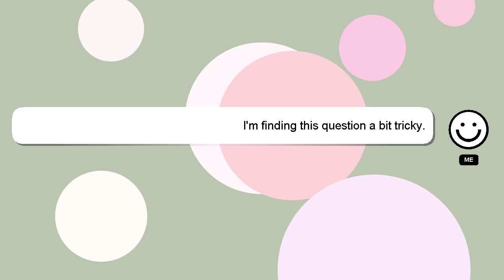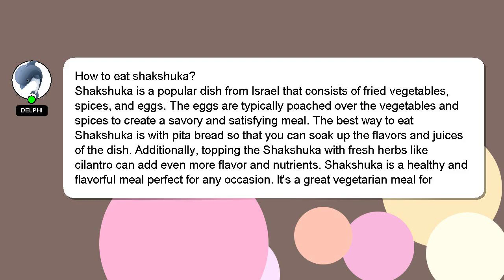How to eat shakshuka?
Let me give you a quick introduction about myself, Hi there, I go by the name of Delphi. I can help you find the answers you are looking for. - How to eat shakshuka?

Your answer will be recognized and appreciated, and I will 'heart' it to show my appreciation.

*2 What we are experimenting :*